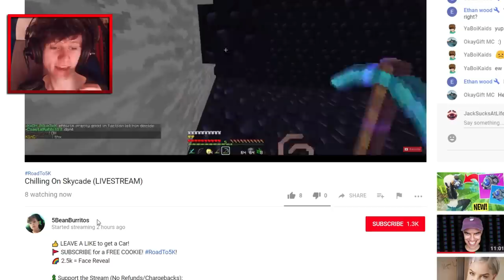TROLLING a 12 yr old STREAMER in MINECRAFT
★ MY MINECRAFT SERVER:
► play.skycade.net

★ Send Me Stuff:
JackSucksAtLife
BISHOP AUCKLAND
DL14 4GN